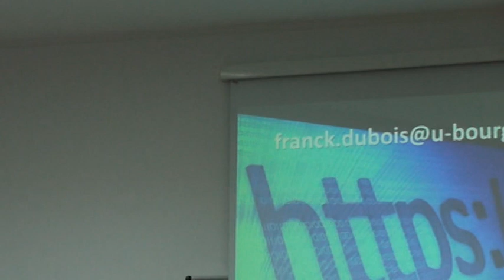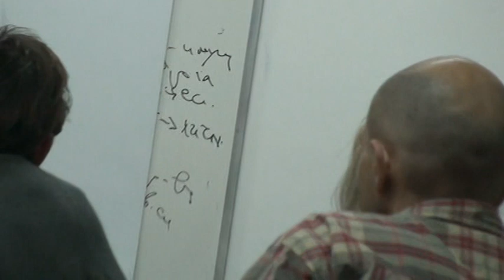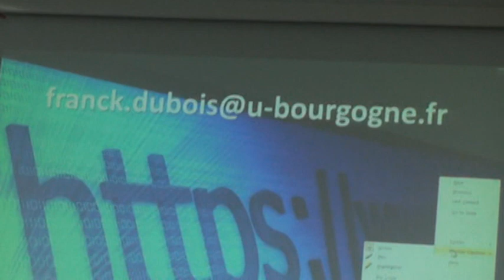Franck Dubois at the New Bulgarian University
Franck Dubois in New Bulgarian University